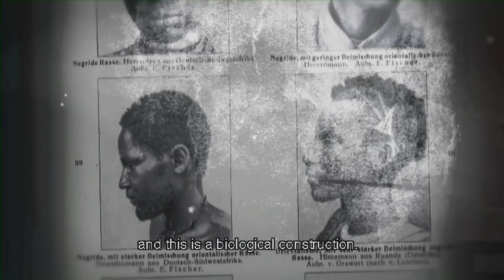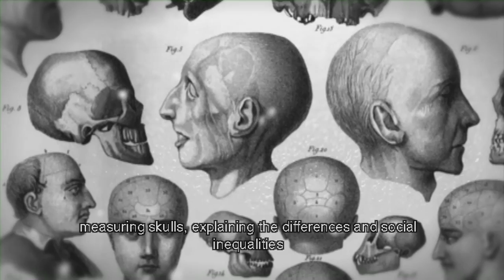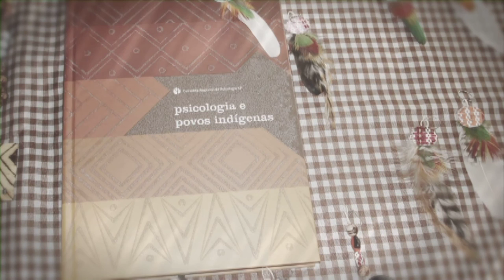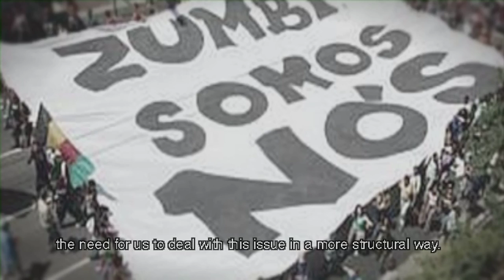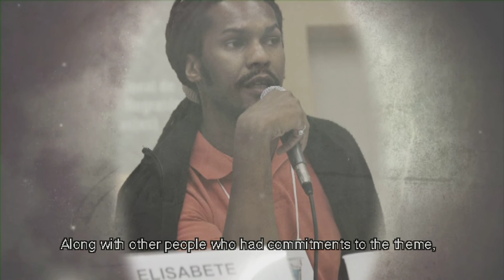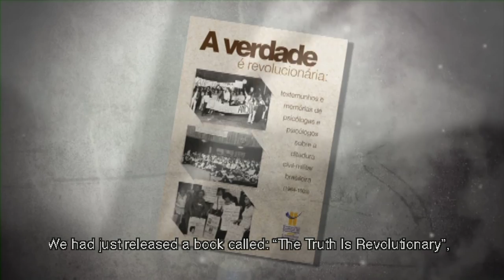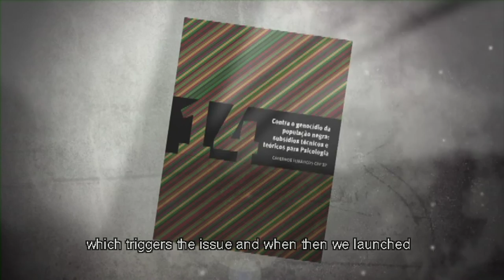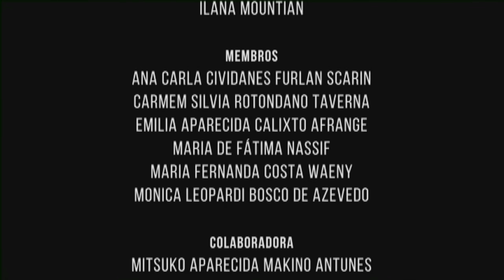História da Psicologia e as Relações Étnico Raciais - Legendas em Inglês